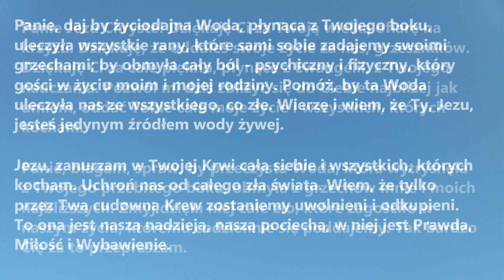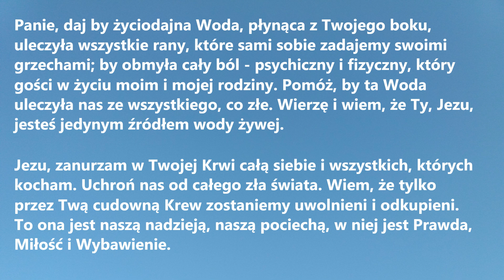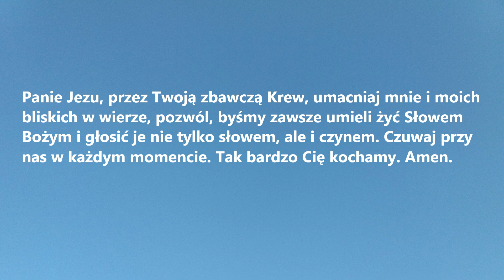MODLITWA DO WODY I KRWI ZBAWICIELA w intencji swojej i bliskich | Modlitwa do Chrystusa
MODLITWA DO WODY I KRWI ZBAWICIELA

MODLITWA DO WODY I KRWI ZBAWICIELA, czyli piękna modlitwa do Chrystusa w intencji swojej i bliskich.

Panie Jezu Chryste! Dziękuję Ci za Twoją wielką ofiarę na krzyżu. Dziękuję, że oddałeś swoje życie za nas, grzeszników. Dziękuję Ci za całe piękno, płynące z Ewangelii, z Twojego nauczania. Pozwól mi dziś zbliżyć się do Ciebie najbliżej jak umiem, oddać Tobie całe moje życie i wszystkich, których kocham.
Panie, błagam, spraw, by przeczysta Woda, która wytrysnęła z Twojego przebitego boku, obmyła z grzechów mnie i moich najbliższych. Zmyj dzięki niej całe zło, które zagościło w naszym życiu, któremu codziennie się poddajemy. Tak bardzo Cię za to przepraszam.
Panie, daj by życiodajna Woda, płynąca z Twojego boku, uleczyła wszystkie rany, które sami sobie zadajemy swoimi grzechami; by obmyła cały ból - psychiczny i fizyczny, który gości w życiu moim i mojej rodziny. Pomóż, by ta Woda uleczyła nas ze wszystkiego, co złe. Wierzę i wiem, że Ty, Jezu, jesteś jedynym źródłem wody żywej.
Jezu, zanurzam w Twojej krwi całą siebie i wszystkich, których kocham. Uchroń nas od całego zła świata. Wiem, że tylko przez Twą cudowną Krew zostaniemy uwolnieni i odkupieni. To ona jest naszą nadzieją, naszą pociechą, w niej jest Prawda, Miłość  i Wybawienie.
Panie Jezu, przez Twoją zbawczą Krew, umacniaj mnie i moich bliskich w wierze, pozwól, byśmy zawsze umieli żyć Słowem Bożym i głosić je nie tylko słowem, ale i czynem. Czuwaj przy nas w każdym momencie. Tak bardzo Cię kochamy. Amen.